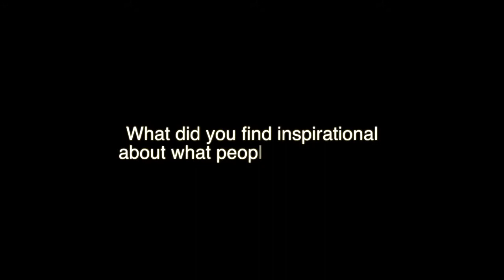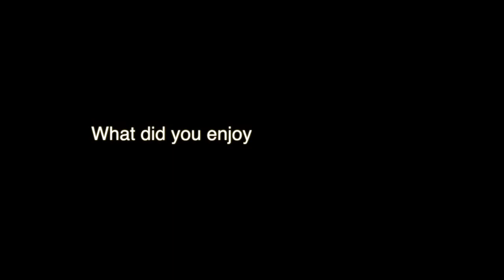Atlantic Institute South Carolina State House Tour 2015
Leadership Bridge; the Atlantic Institute's Future Leaders tour of the South Carolina State House. 2015